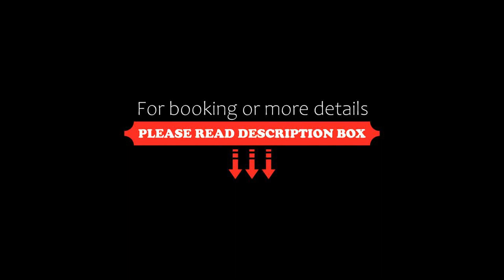Hotel Encontro do Sol, Fortaleza, Brazil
About Property:
You're eligible for a Genius discount at Hotel Encontro do Sol! To save at this property, all you have to do is sign in.
Located on Meireles beach in Fortaleza, Encontro Do Sol offers pleasant, floodlit rooms with free Wi-Fi. The hotel features an outdoor swimming pool and has a 24-hour front desk.
The air-conditioned rooms at Hotel Encontro Do Sol are equipped with cable TV.
Services offered by the hotel incl...
Property Type: Hotel
Address: Rua Monsenhor Bruno, 122, Meireles, Fortaleza, CEP 60155190, Brazil
Searching For
1. Hotel Encontro do Sol - Fortaleza - Brazil
2. Hotel Encontro do Sol - Fortaleza - Brazil Address
3. Hotel Encontro do Sol - Fortaleza - Brazil Rooms
4. Hotel Encontro do Sol - Fortaleza - Brazil Amenities
5. Hotel Encontro do Sol - Fortaleza - Brazil Offers and Deals
Audio Credit:
Track Title: Subway Dreams
Artist: Dan Henig